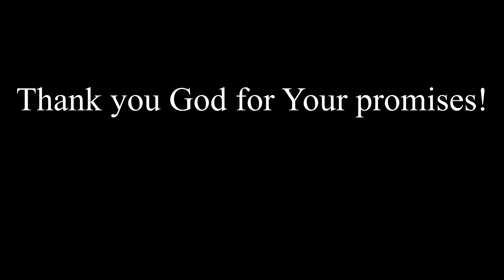Thank you God for Your promises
God ALWAYS keeps His promises!  Trust in His Son Jesus!

Song: Worth My Time